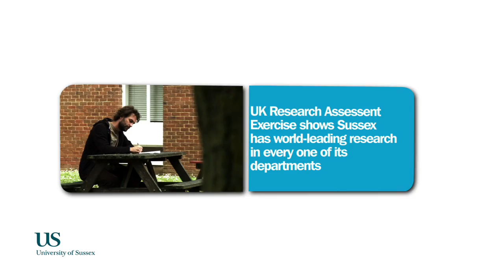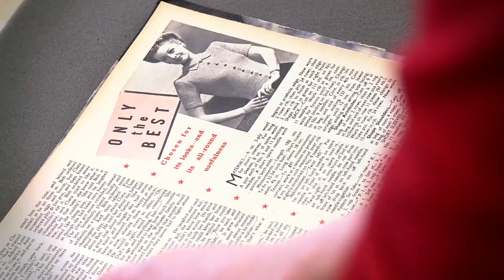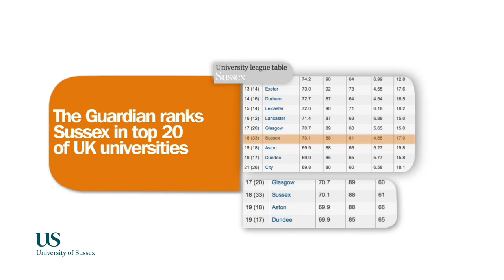University of Sussex - highlights of 2008/9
Created to be shown at Graduation, this is a look back at the highlights of the academic year 2008/9, including dissertation dash, the new bee lab, and our new Chancellor Sanjeev Bhaskar.